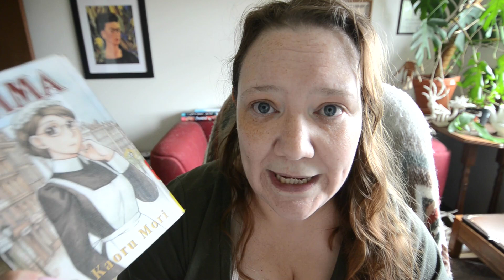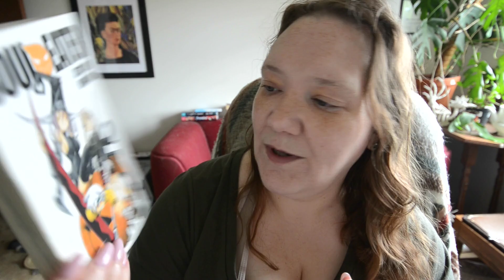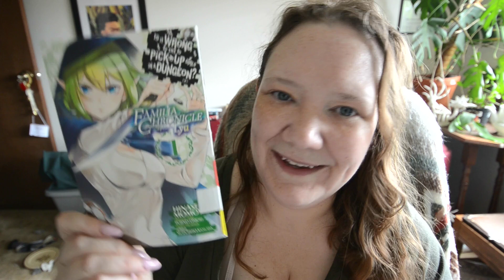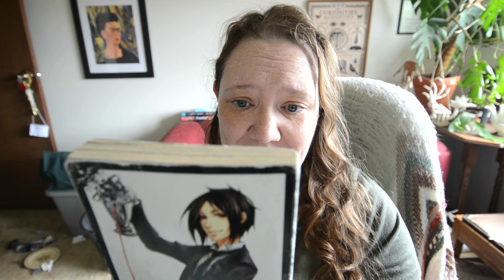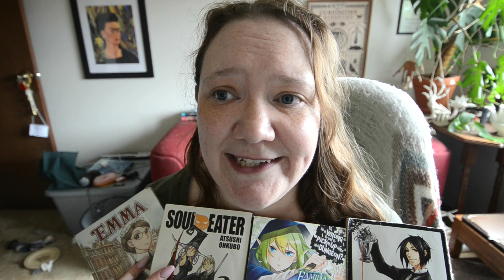June 2024 Library Haul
This is what I checked out from the library this month.

0:00
1:17 Emma
2:06 Soul Eater
3:14 Is it Wrong to Try and Pick Up Girls in a Dungeon?
4:00 Black Butler

Amazon Wish List
Goodreads:   / jess-d-artagnan

Title and credits music is “The Arrival of the Queen of Sheba by George Fredric Handel, played by me ages ago.